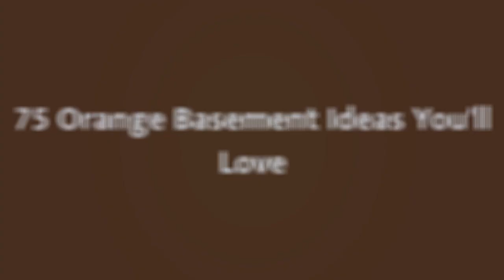75 Orange Basement Design Ideas You'll Love ♡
0:00:00 - Intro
0:00:12 - Orange Basement Design Ideas You'll Love: Inspirations 1 to 25
0:03:01 - Orange Basement Design Ideas You'll Love: Inspirations 26 to 50
0:06:02 - Orange Basement Design Ideas You'll Love: Inspirations 51 to 75